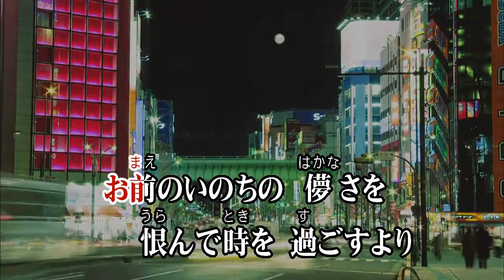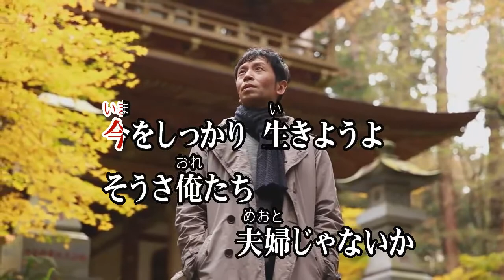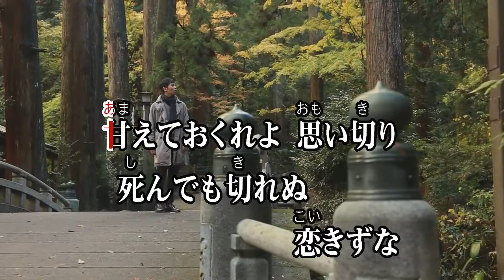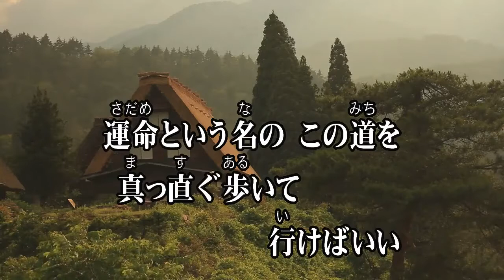夫婦じゃないか/奈良崎正明 (カバー) masahiko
夫婦じゃないか
奈良崎正明